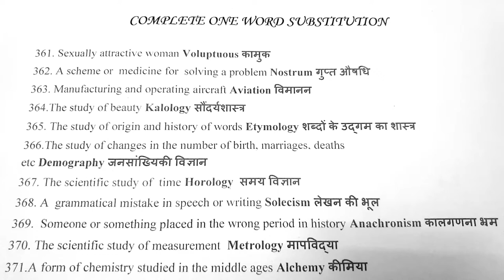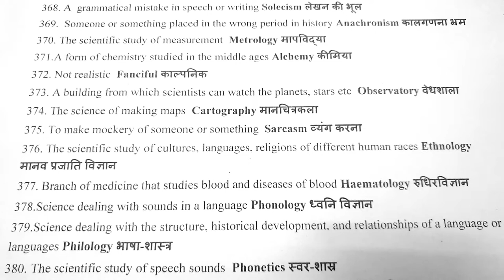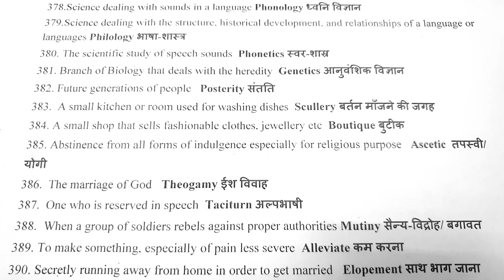One Word Substitution / SSC CGL and other Exams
Complete one word substitution for SSC CGL and other competitive exams